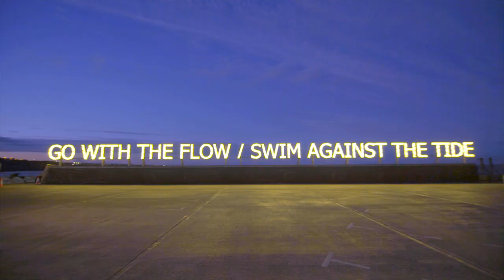With / Against by Tim Etchells at Lumiere Durham 2021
Occupying a prominent position in Seaham Marina, this large scale LED text sculpture pairs two well-known phrases, which seem to contradict each other. What are we being told to do?

Lumiere is produced by Artichoke and commissioned by Durham County Council with support from Arts Council England and Durham University and a raft of funders and supporters.